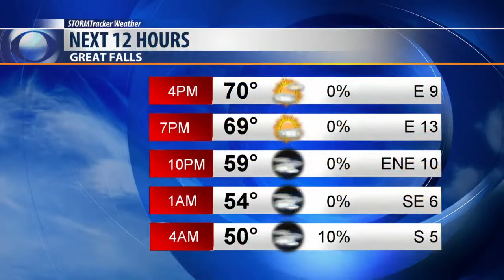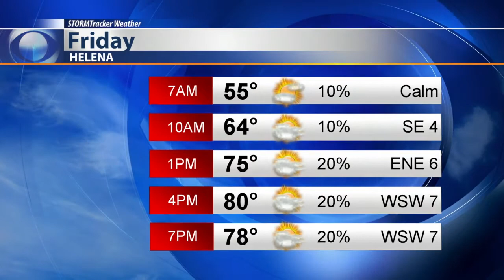Severe weather stays south of us Friday